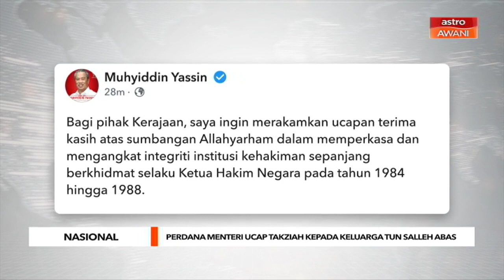Nasional | Perdana Menteri ucap takziah kepada keluarga Tun Dr Mohamed Salleh Abas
Perdana Menteri Tan Sri Muhyiddin Yassin mengucapkan takziah kepada keluarga Tun Dr Mohamed Salleh Abas atas pemergian Allahyarham, awal hari ini.
Menerusi catatan terbaharu dalam Facebooknya, Perdana Menteri berkata, sumbangan Allahyarham sebagai Ketua Hakim Negara akan terus dikenang.